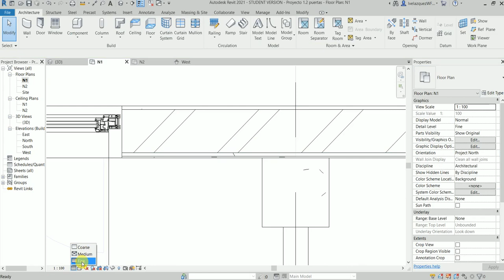Aprendiendo Revit. ¿Cómo configurar muros con nuestras propias especificaciones?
Te explico las características que podemos modificar en los muros, para crear diferentes tipos.